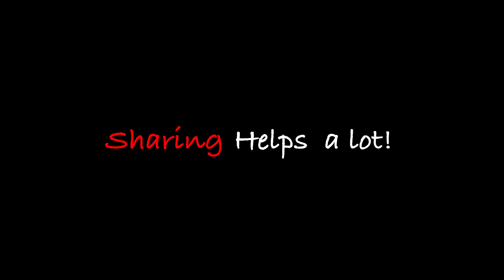Defend FC vs King of the Street (RENZ REactioNZ)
A light heavyweight fight and cross promotion fight! Where’s the popcorn?

For good deals on Raze Energy Drinks and Repp Sports supplements check out: